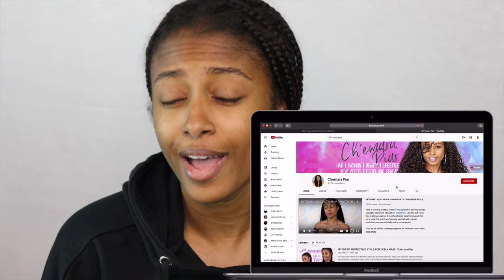EXTREME SULFUR 8 HAIR GROWTH CHALLENGE | Extended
I dont think 30 days is enough!

Hey Loves! I'm coming to yall really quick to give an update on the extreme hair growth challenge we are currently for 30 days. Since the challenge literally ends in 2 days, I realized that i'm not seeing the amount of growth I was expecting. So, I have chosen to extend the challenge for an additional 30 days, until December 1st.

10,000 mcg Liquid Biotin
5,000 mcg Liquid Biotin